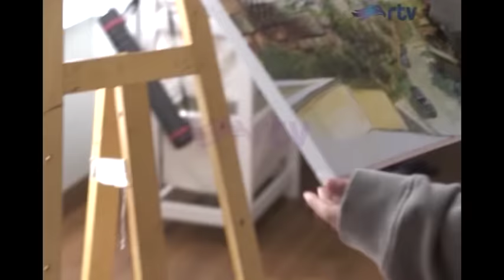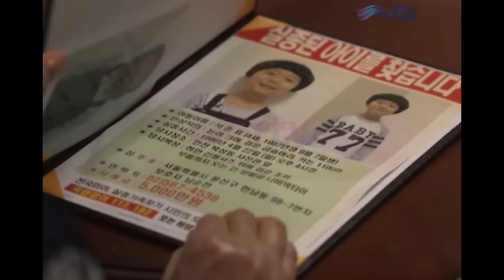Mega Korea RTV : Gong Sim I Love U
Rajawali Televisi (disingkat RTV, sebelumnya bernama B-Channel) adalah sebuah stasiun televisi swasta nasional di Indonesia yang dimiliki oleh Rajawali Corpora. RTV resmi mengudara pada tanggal 1 November 2009 di Jakarta dengan nama B-Channel. Saat ini, program RTV sendiri lebih difokuskan pada acara hiburan, soft news dan variety show untuk keluarga. Pada tanggal 3 Mei 2014, B-Channel berganti nama menjadi RTV (Rajawali Televisi) pada saat acara Grand Launching Langit Rajawali.